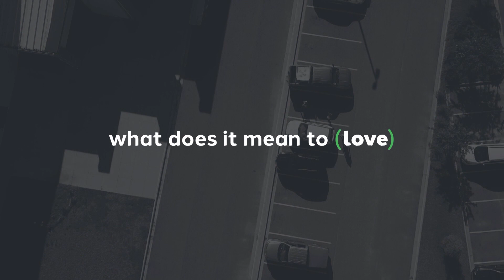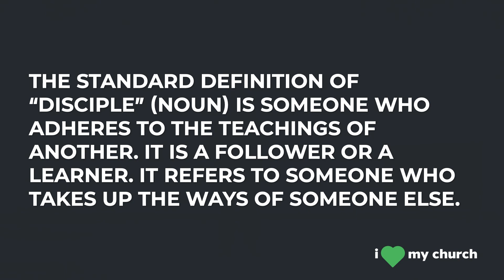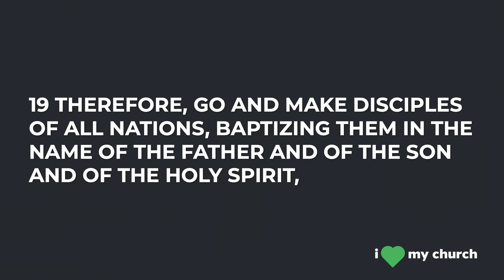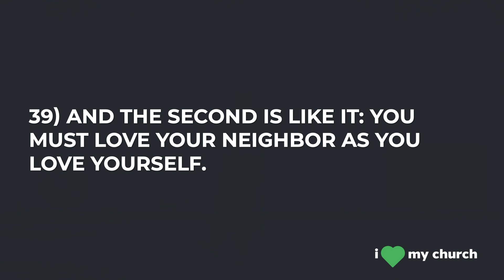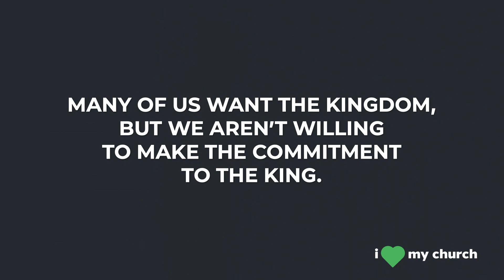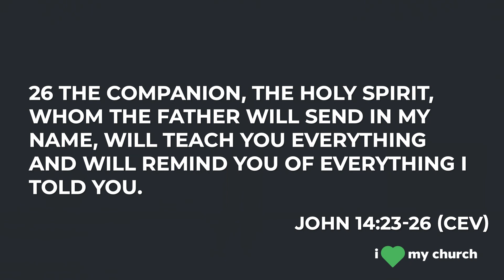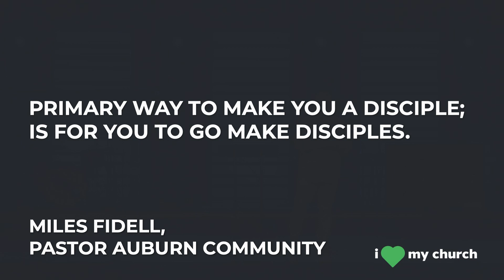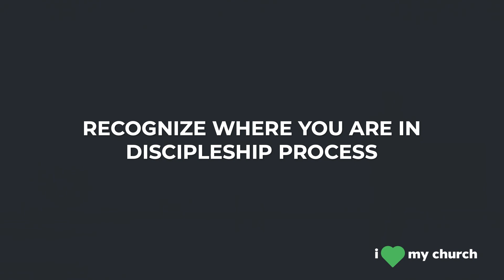Sunday July 30th, 2023 - Why Discipleship Matters!